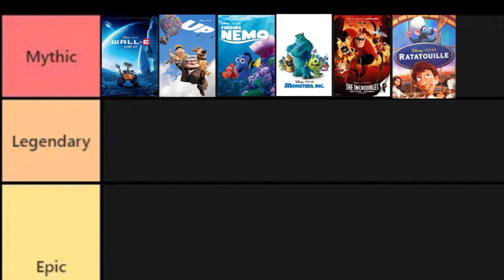Up - A Beautiful Work of Art (ft. my gf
Can’t wait for the sequel: Down

Mae’s channel: @soulshield7744

Sky Islands - Zelda Tears of the Kingdom